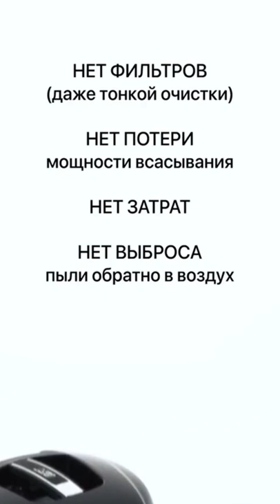Лучший пылесос для дома – Эко машина Hyla🌀 Все для уборки дома, клининговое оборудование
💎 Эко машина Hyla  ↩
★ Полностью бесфильтровая технология – не требуется постоянно покупать фильтры, даже тонкой очистки
★ Содержит ВСЁ для повседневной и генеральной уборки дома в одном аппарате
★ Нет потери мощности всасывания
★ Нет выброса пыли обратно в воздух. ВАЖНО для аллергиков!
★ Проверенное качество каждой детали
★ Мощная и удобная, как клининговое оборудование, так и для повседневной уборки дома

🌀 Поэтому отзывы об Экомашине Хьюля такие  ↩
★ Воздух после уборки чистый и свежий
★ Подушки, матрасы, мягкая мебель всегда чистые, без пыли
★ Живу без аллергии, могу дышать полной грудью
★ Решены все проблемы с шерстью домашних животных
★ В детской всегда кристально чистый воздух
★ Всегда хорошее настроение после уборки
★ Быстро делаю генеральную уборку

💦 Eco hyla – с нами всегда экологично!
★ Эко клининг в Москве и обл. с безопасными экосредствами
★ Гипоаллергенная уборка дома

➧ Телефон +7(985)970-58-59